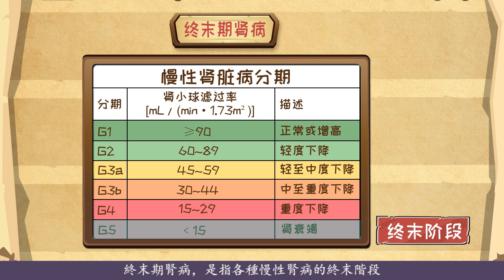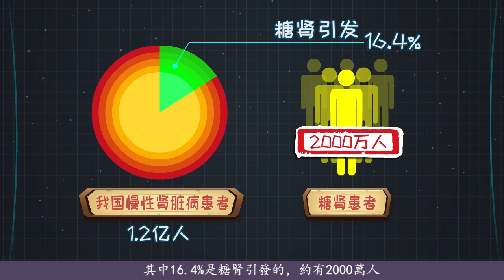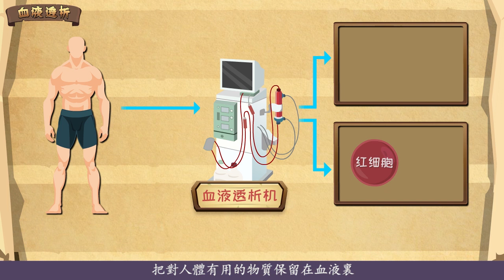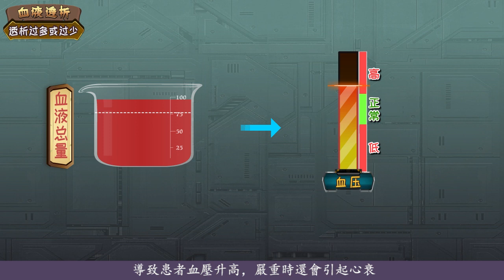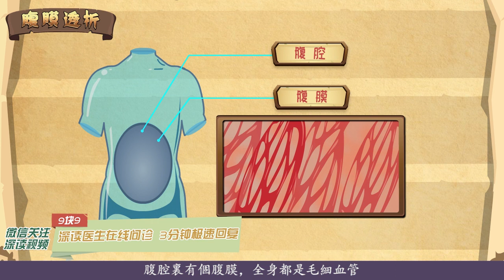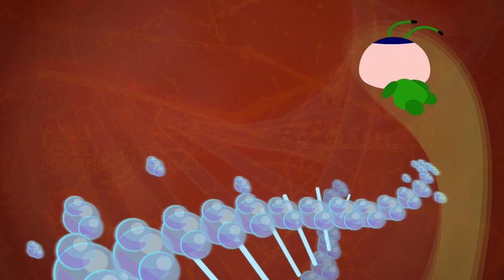（繁體）糖尿病腎病（05）昏迷？心衰？透析還有啥危險？解密透析原理，透析註意細節能保命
終末期腎病會出現食欲不振、惡心、嘔吐、口腔有尿味等癥狀？隨著病情發展，患者會因心力衰竭、呼吸衰竭、腎性腦病而死亡？血液透析過快會惡心、嘔吐、頭痛，嚴重時會意識模糊，甚至昏迷？透析過多或過少患者會頭暈、面色蒼白、心悸？嚴重時會暈厥、死亡？抗凝藥物用多易引起鼻出血、牙齦出血？動靜脈內瘺保護需註意什麽？什麽時候醫生會建議做腹透？